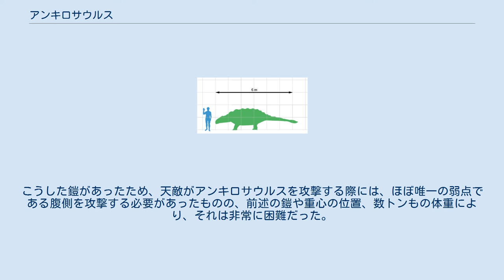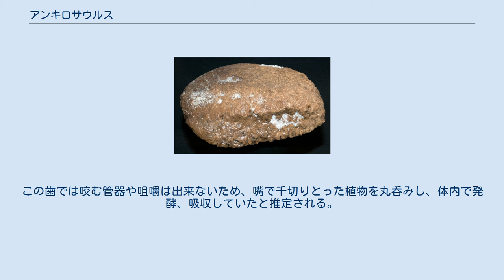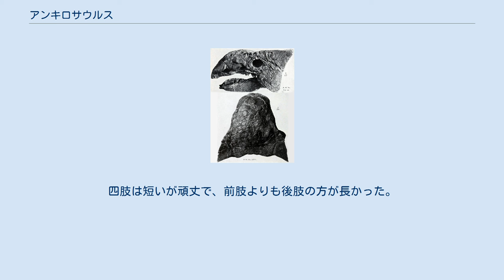アンキロサウルス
アンキロサウルス (Ankylosaurus) は中生代白亜紀後期（約6,800万 - 6,600万年前）の現北アメリカ大陸に生息した植物食恐竜の属の一つ。
鳥盤目 - 曲竜下目 -アンキロサウルス科に属する。
属名は「連結したトカゲ」の意。
 体長約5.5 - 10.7メートル、体重4.5 -7トン。
戦車のように体を覆う装甲と、先端に大きな骨塊のついた尾をもつ。
装甲は楕円形の骨板と骨質のスパイクで構成されていた。
その装甲化は徹底しており、まぶたにさえも及ぶ。
最大の武器である尾は、その基部が水平方向への柔軟性を持ち、先端付近は骨質の腱で補強され、そのまま先端の骨塊へとつながっている。
これを左右にハンマーのように振り回すことによって、同時代の獣脚類のような天敵(主としてティラノサウルス)から身を守っていたと推定される。
なお、装甲は皮膚（鱗）から発達したものであるが、骨質化しているため全体が化石となって残る。
こうした鎧があったため、天敵がアンキロサウルスを攻撃する際には、ほぼ唯一の弱点である腹側を攻撃する必要があったものの、前述の鎧や重心の位置、数トンもの体重により、それは非常に困難だった。
 同様に体を装甲化しているものにノドサウルスがいる。
しかしノドサウルス類の装甲が中まで密な重装甲となっているのに対し、アンキロサウルス類のそれは内部が空洞でより軽く、運動性に優れている。
防御を最小限とし、むしろ尾の先のハンマーを使うことで能動的に身を守っていたと考えられている。
同じアンキロサウルス科で研究が進んでいるのはエウオプロケファルスである。
このようにまだ全身骨格の少ないアンキロサウルスの推測の大部分は別の種で行われる場合もある。
 頭骨は幅広く、後頭部及び頬に二対のスパイクを具えていた。
その代わりに双弓類の特徴である眼窩後部の側頭窓は二つとも失われている。
また前眼窩孔も無い。
吻は大きく丸みを帯びているが、これは鼻道がS字型に湾曲しているためである。
この大きな鼻腔の使途としては、吸い込んだ空気の加湿や濾過を行っていたとの説もある。
 吻端は歯が無く、角質の嘴に置き換わっていた。
残った歯列もきわめて貧弱であった。
この歯では咬む管器や咀嚼は出来ないため、嘴で千切りとった植物を丸呑みし、体内で発酵、吸収していたと推定される。
胴体は幅が広く樽状。
四肢は短いが頑丈で、前肢よりも後肢の方が長かった。